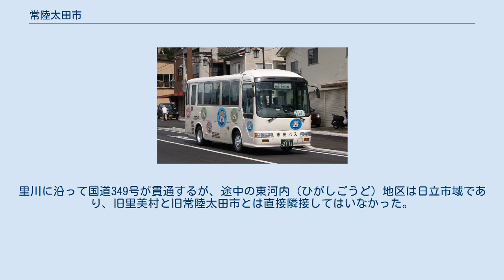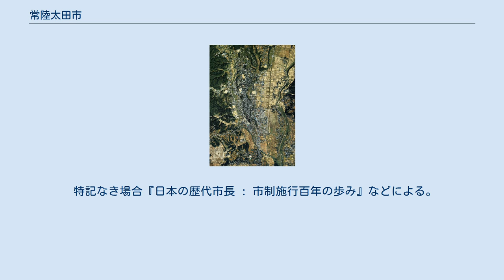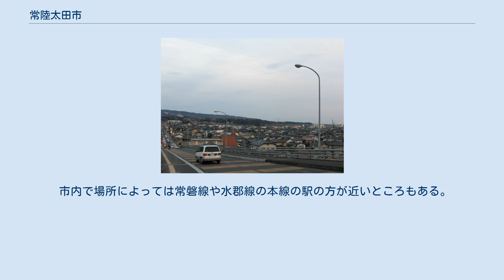常陸太田市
常陸太田市街地 常陸太田市（ひたちおおたし）は、関東地方北部、茨城県東北部の県北地域にある市。
 南北に長い市域を持ち、面積は茨城県の自治体で最大。
西から順に浅川、山田川、里川が並行して南へ流れ、それぞれの川に沿った谷に旧金砂郷町、水府村、里美村の集落と耕地が広がる。
里川に沿って国道349号が貫通するが、途中の東河内（ひがしごうど）地区は日立市域であり、旧里美村と旧常陸太田市とは直接隣接してはいなかった。
旧里美村地区は、東河内地区と本山トンネルを介して日立市街とも交流を持つ。
 浅川、山田川、里川はいずれも市の南境を流れる久慈川に合流する。
旧常陸太田市街は里川が久慈川流域の平野に出る谷口の右岸に位置し、周辺の中山間地域を後背地に旧久慈郡南部の商業中心地として発展した。
南部の久慈川本流沿い、また上記3河川も久慈川との合流点に近づくにつれて広い沖積平野が開け、それぞれの流路に沿った自然堤防上に集落が分布し、後背湿地には水田が広がっている。
 ※細かい境界の変遷は省略。
 常陸太田市中心部周辺の空中写真。
 1986年撮影の9枚を合成作成。
 水郡線の太田支線は本数が少ないため、日立市や東海村の常磐線の駅や、那珂市の上菅谷駅・瓜連駅を利用する人も多い。
 市内で場所によっては常磐線や水郡線の本線の駅の方が近いところもある。
 過去の鉄道路線 常陸太田市市民バス（2011年9月） 奥久慈男体山